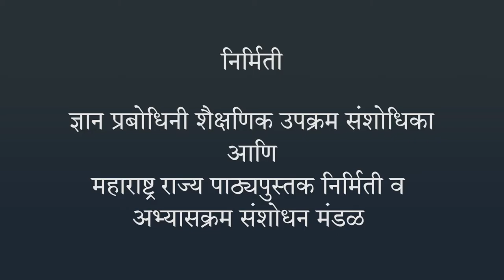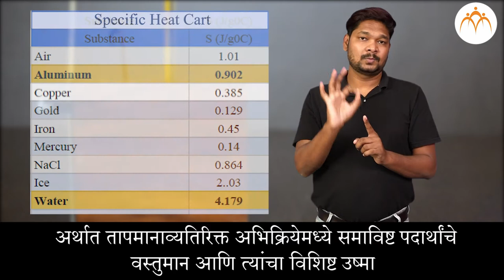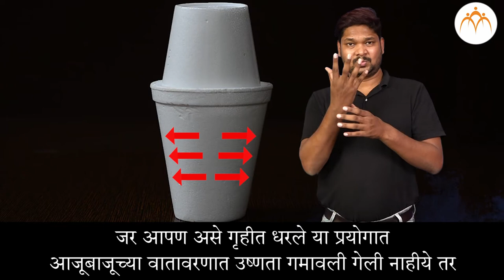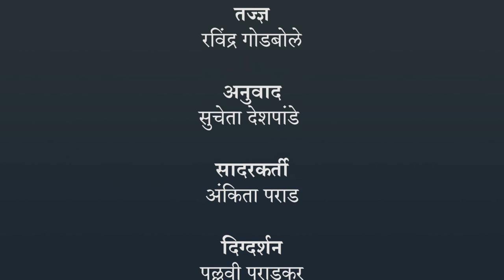उष्णतेचे मापन व परिणाम - कॅलरीमापी | ८ वी विज्ञान | भारतीय सांकेतिक भाषेनुसार अध्ययन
उष्णतेचे मापन व परिणाम, कॅलरीमापी, ८ वी विज्ञान, ISL Marathi language learning content, Class 8, Jnana Prabodhini, Maharashtra Board,